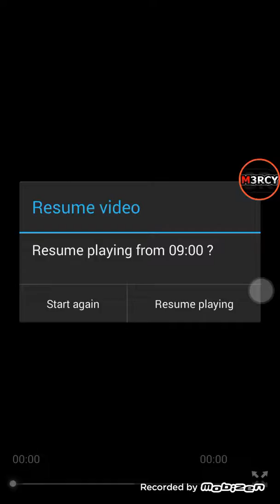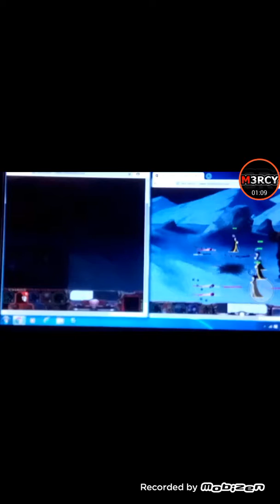The Empire fight part1.2 stick war2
Nakasaban ko